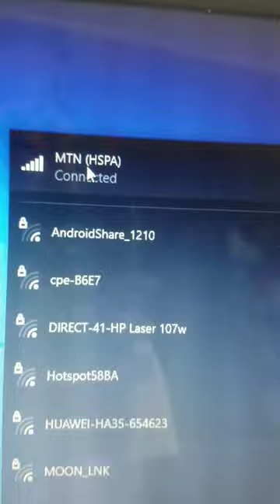Insert Sim into Fujistu lifebook and use internet without a wifi.